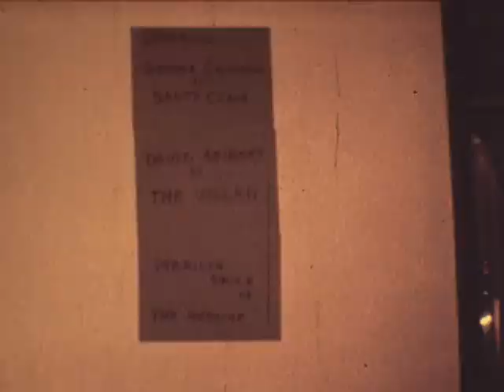The Abduction of Santa Claus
By Dave Seibert and Kevin Meeks with George Caldwell and Marilyn Price, 1974, Arcadia High School.